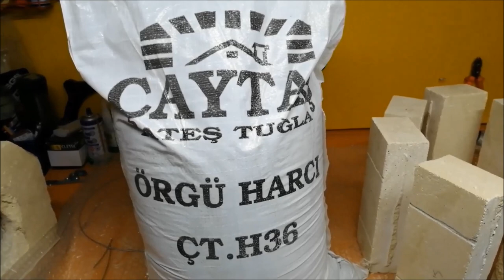Metal Eritme Ocağı Yapımı ( PART 2 )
MERHABALAR ARKADAŞLAR.

METAL ERİTME OCAĞI YAPIMI BİTİRDİK.
ARTIK KANALIMIZDA DÖKÜM VİDEOLARINA DA YER VERECEĞİM.
ALÜMİNYUM, BAKIR VE PİRİNÇ MALZEMELERİ ERİTİP LAV HALİNE GETİREREK  BİRBİRİNDEN GÜZEL OBJELERİ BAŞTAN YAPACAĞIZ.

FACEBOOK SAYFAMIZ : TAMİRCİ İŞ BAŞINDA

İLGİNİZİ ÇEKEBİLECEK BAZI VİDEOLAR ;